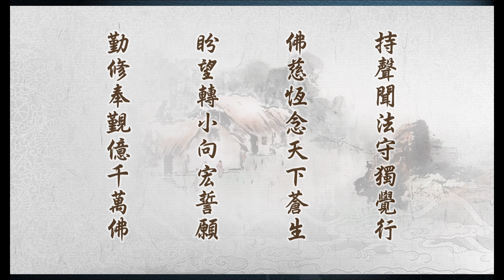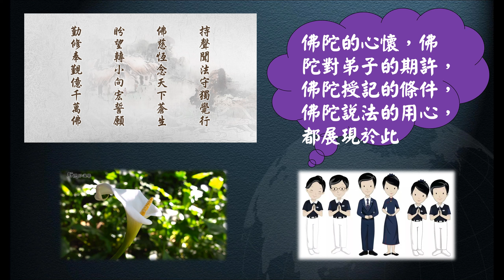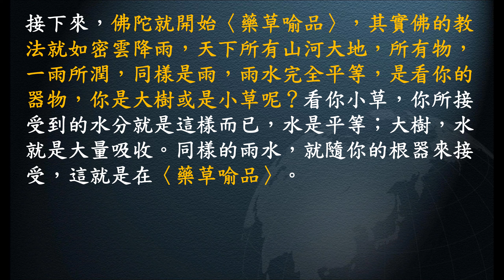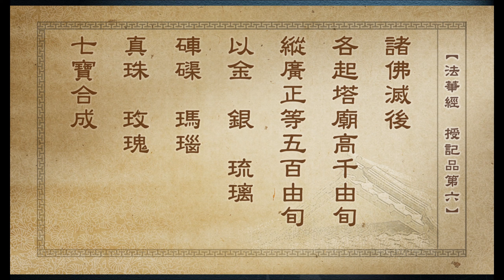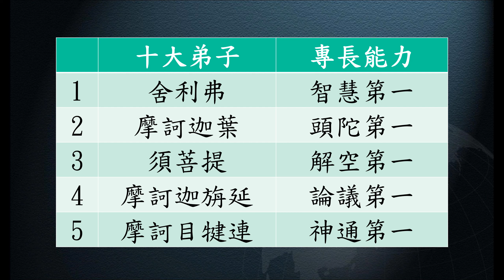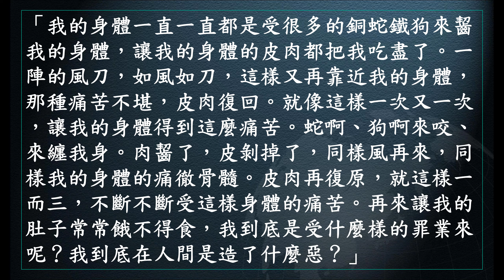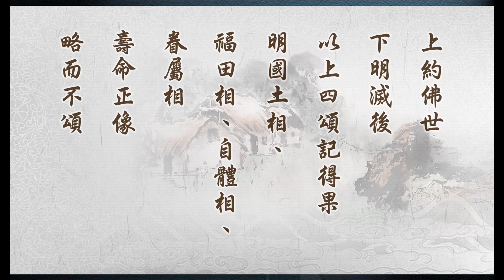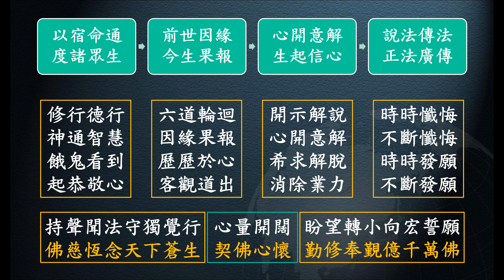惟智薰法香心得20220114 靜思法髓妙蓮華966集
高明智導讀